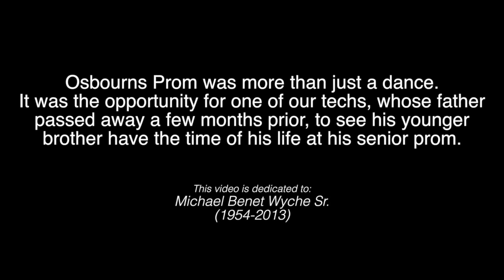Osbourn High School in Manassas Virginia 2013 Prom DJs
Strictly4Schools.com made a new stop at their 2013 Prom Tour to Osbourn High School. This is how schools react when Virginia's Biggest School Dances come to your school! For more information please visit Strictly4Schools.com